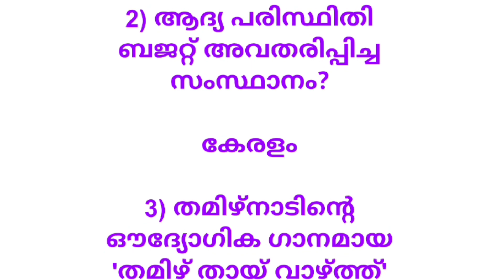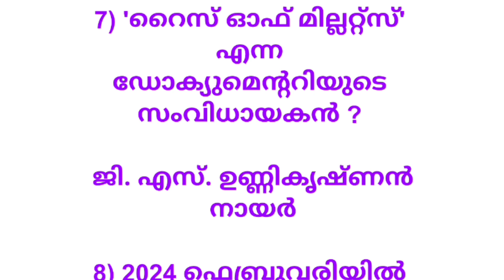Current Affairs 9 February 2024 Malayalam|Kerala PSC||CSEB.